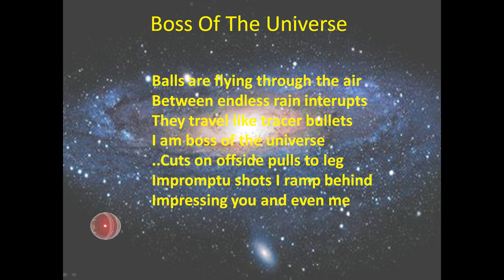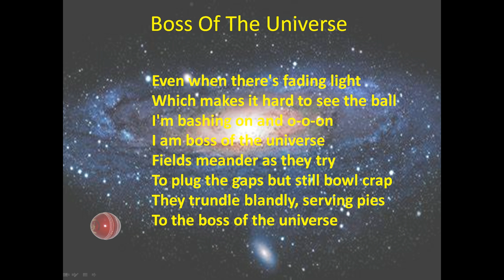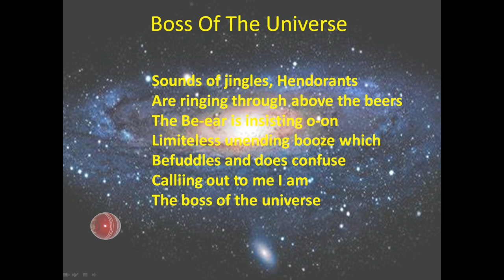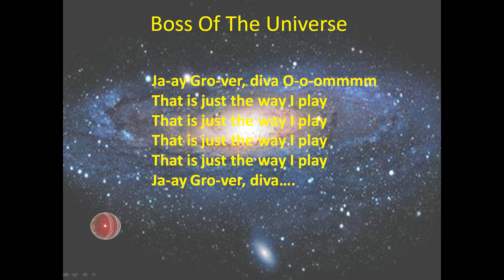The Boss Of The Universe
Cricket adaptation of Across The Universe.